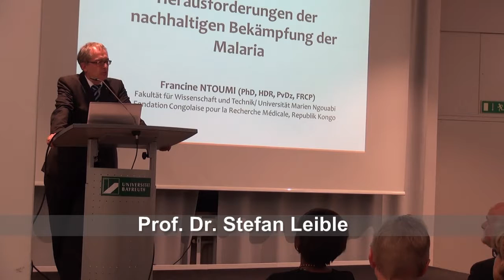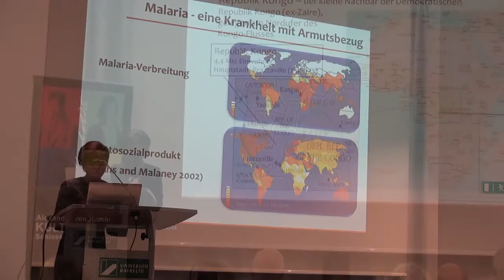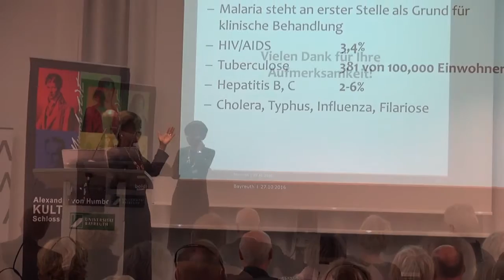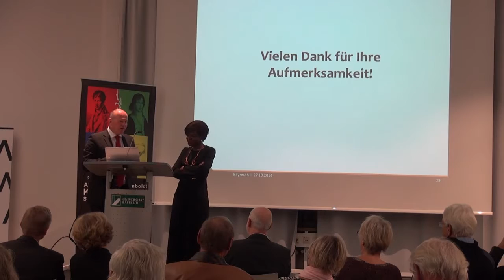Kosmos Vorlesung 2016 mit Francine Ntoumi